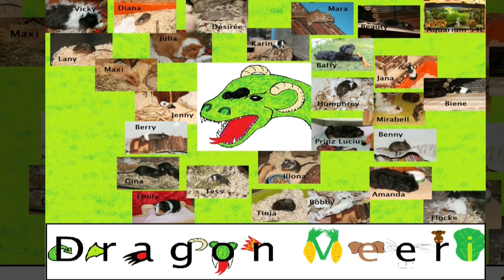RIP Bobby und Maxi